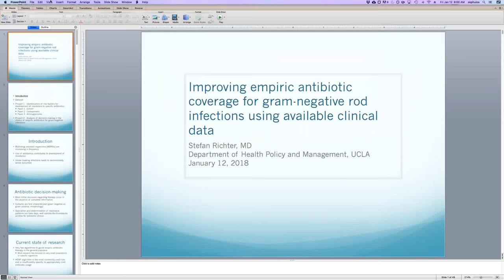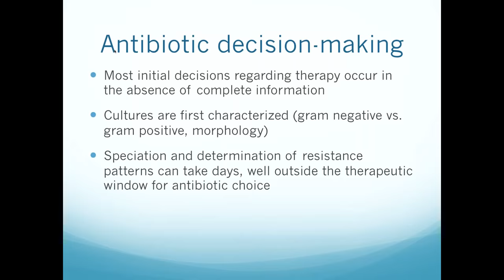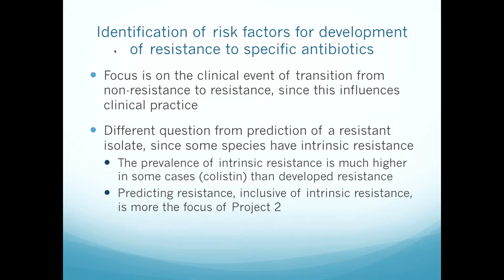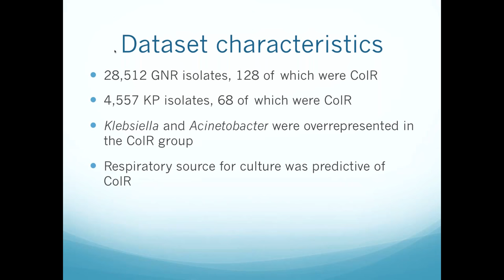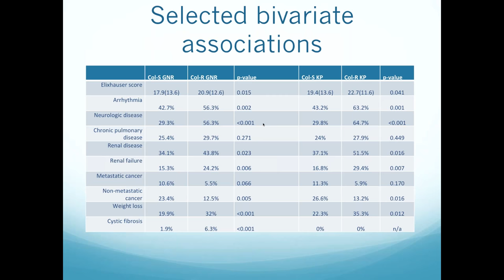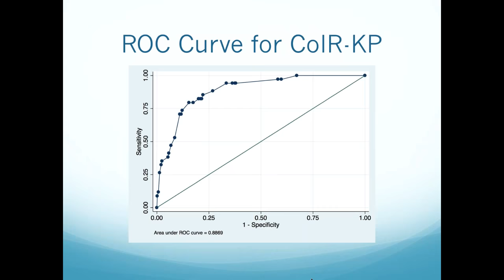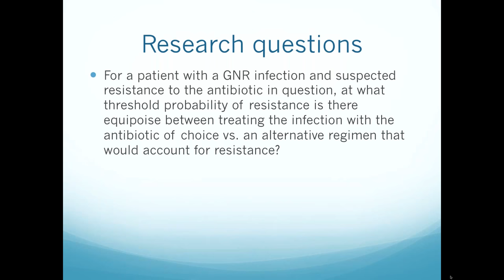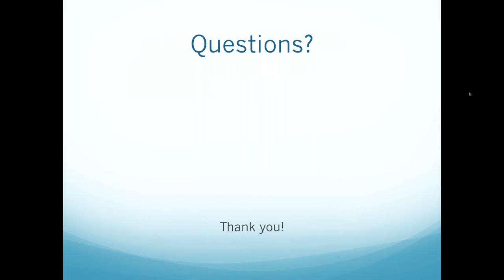Improving empiric antibiotic coverage for gram-negative rod infections (Dr S. Richter 01/12/18)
"Improving empiric antibiotic coverage for gram-negative rod infections using available clinical data"
Presented by Dr. Stefan Richter of UCLA